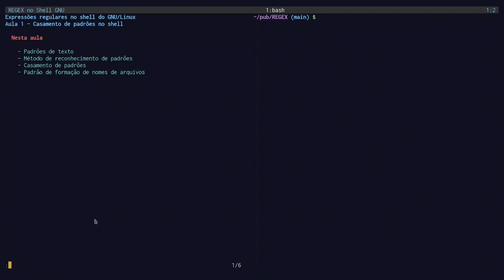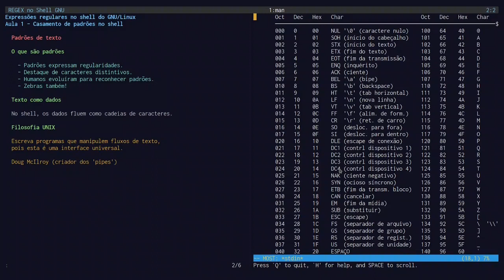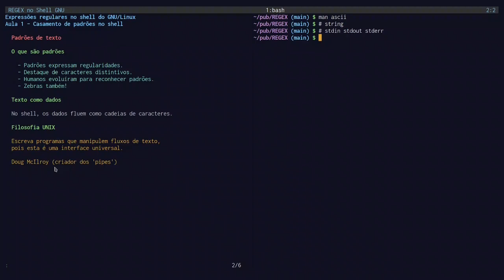Casamento de padrões no shell do GNU/Linux (corte #1) - Introdução